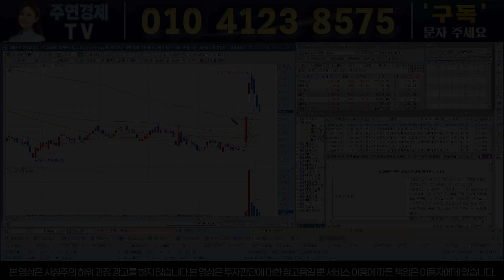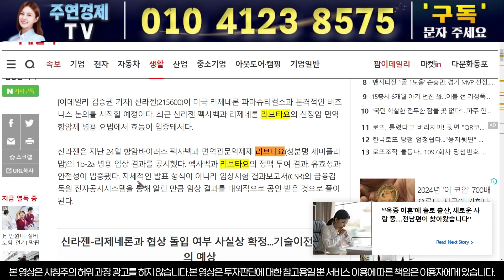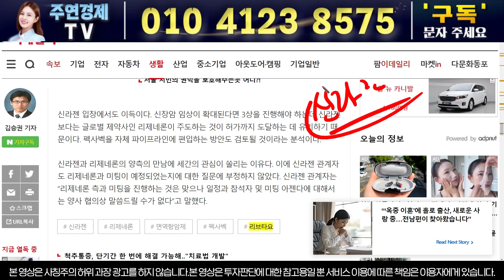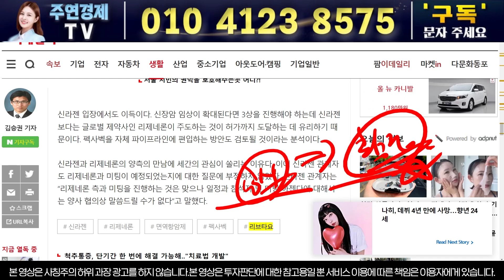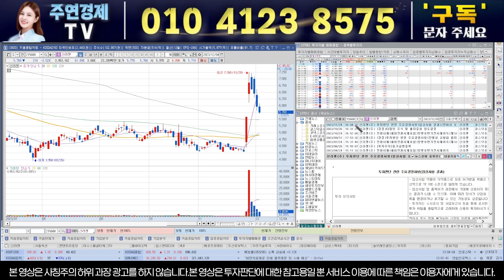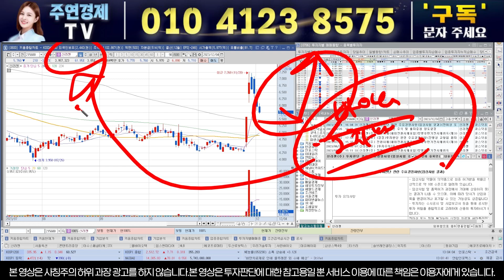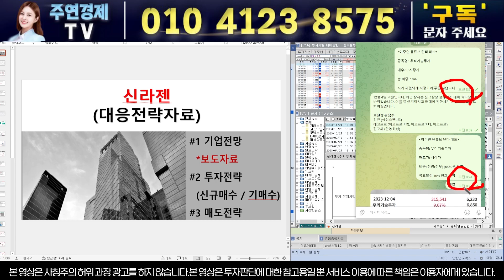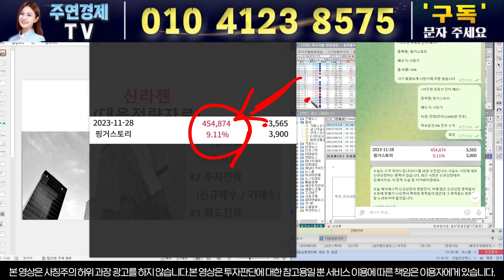[신라젠 주가전망] 신라젠 재료가 죽었나요? 이제 시작입니다. 지금부터 그냥 쓸어 담으세요! 목표가 2만원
'1' 또는 '종목명'  보내주시면 무료 텔레그램방 링크 드립니다

1) 당일단타(시초가매매)
2) 매집주
3) 종목 실시간 브리핑
4) 종목상담 및 진단